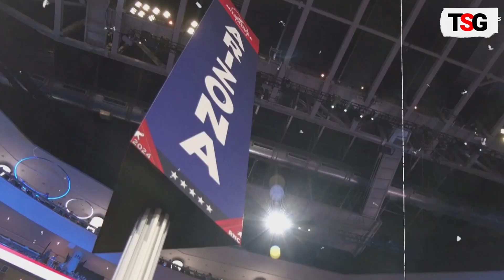Republicans Show Support with 'Ear Bandage' Style after Trump's RNC Appearance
Donald Trump at a rally in Butler, Pennsylvania, supporters have been expressing their solidarity by wearing bandages on their ears.